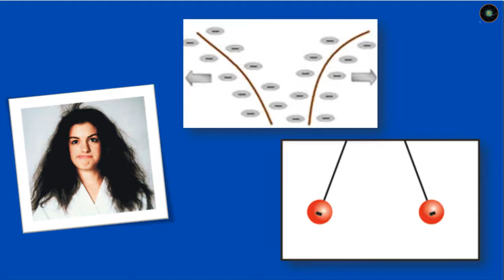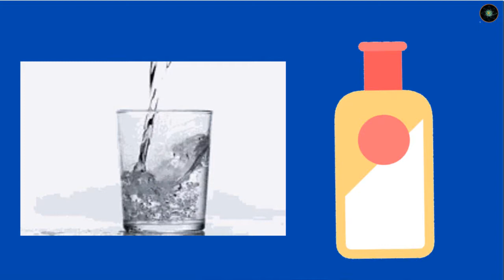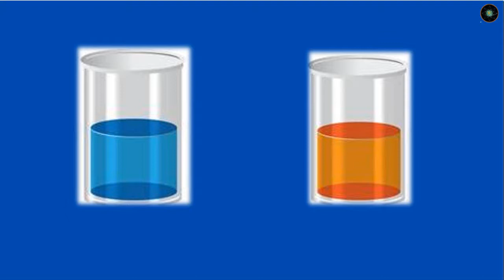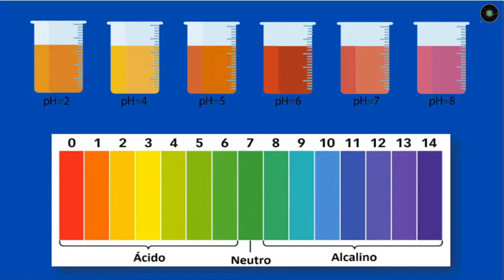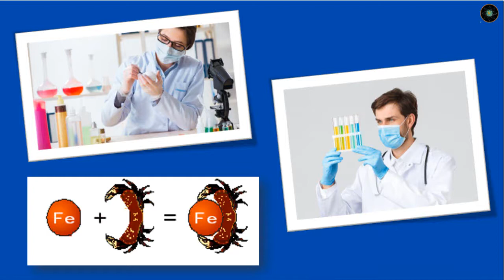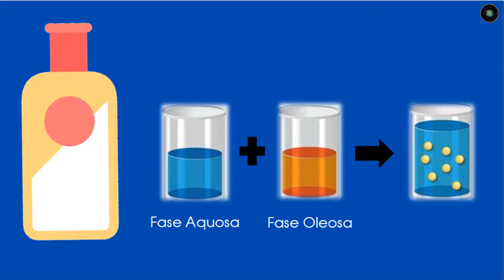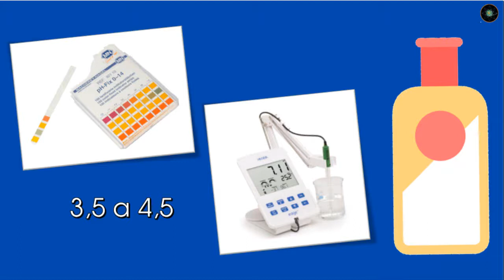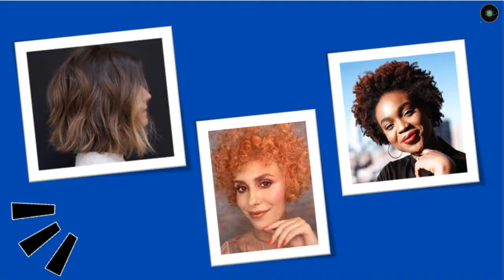Produção de Condicionador - O que tem nos condicionadores de cabelo?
• Grupo WhatsApp ↴

Neste vídeo você vai ver sobre a produção e os ingredientes básicos presentes nos condicionadores de cabelo.

•Meus contatos ↴
•Rua Varzelândia 98, Candelária, Belo Horizonte/MG, CEP - 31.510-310
•Química da Beleza - Desde 2015, 100% online
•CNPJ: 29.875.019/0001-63